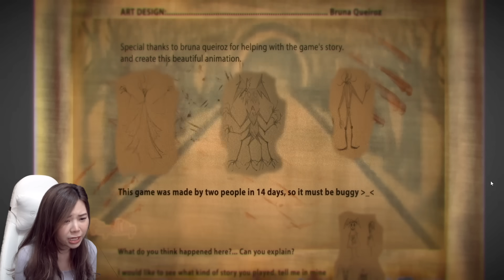อุโมงค์ลูกกรอก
zbing z